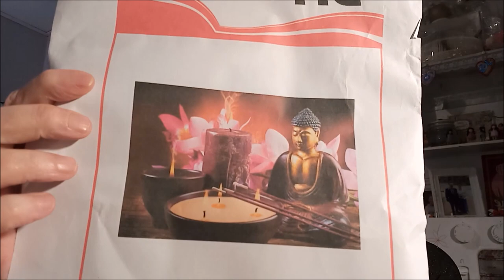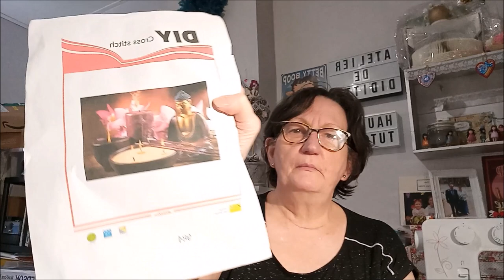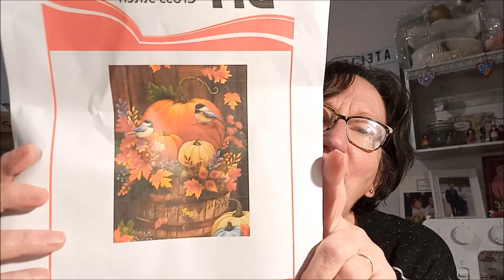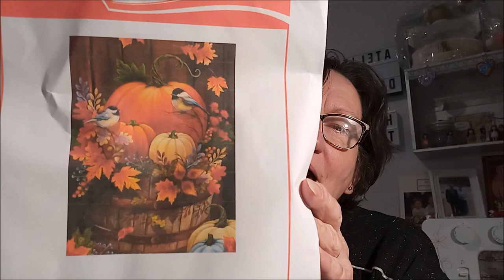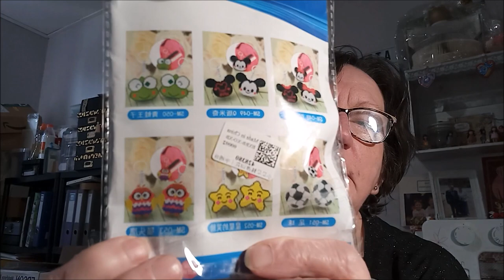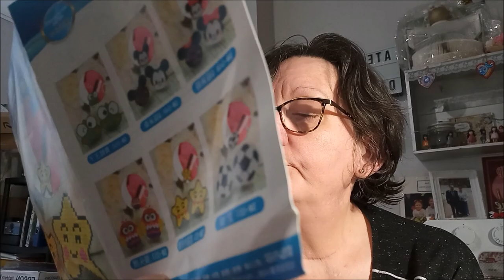UNBOXING BRODERIE de la BOUTIQUE VIP CROSSSTICH avec code promo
Code de réduction de 5 % : Diditte05OFF